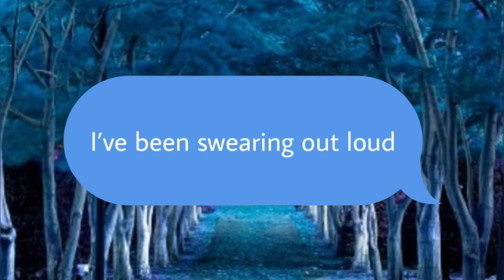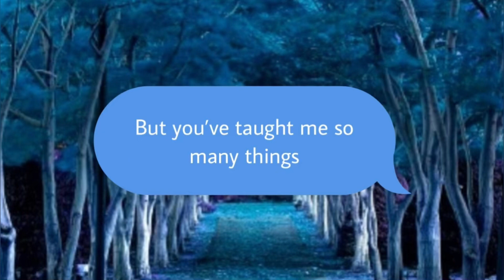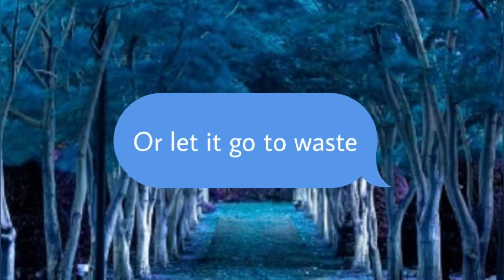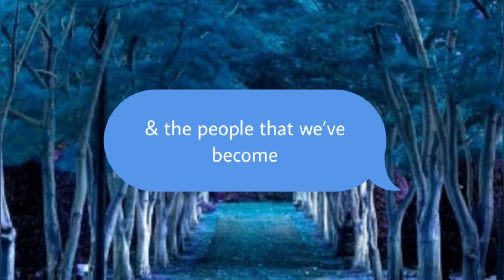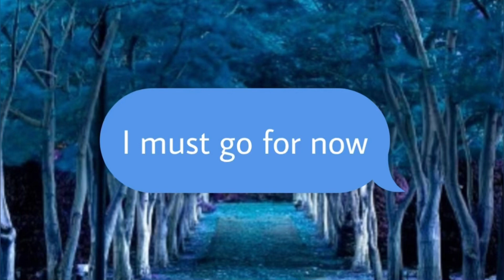🔥Divine Masculine to Divine Feminine Channeled Message. Twin Flames🔥 The mad hatter…mad-at-her…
All Readings, courses, meditations, healings! Lucky day! Come treat yourself! Sale runs through the 17th of April! Now would be the time as I won’t be running another sale for a while! Direct link to sale much love to all of you!

Divinely channeled messages (w the text bubbles & music) from your person

Personal Love Card Reading’s

Starseed Origins Readings

All my 4 of my Courses: My Bilocation Course, How to Channel light language Course, How to Interpret Light Language Course, Money Manifestation Couse!

All you have to do is:
3. Leave a comment in a video for the current month

🎶 Lana Del Rey-Melancholia (Ultraviolence alt. demo)